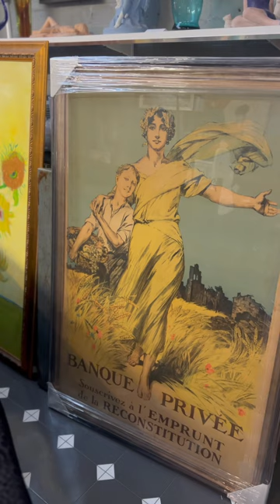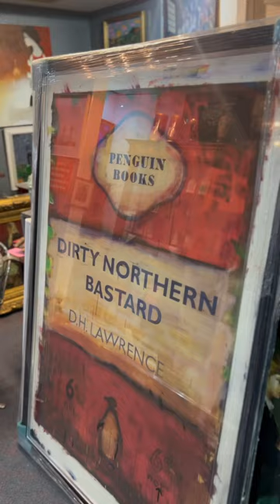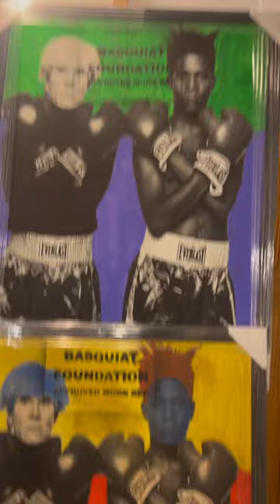24 December 2023